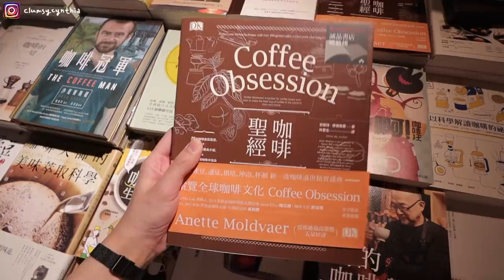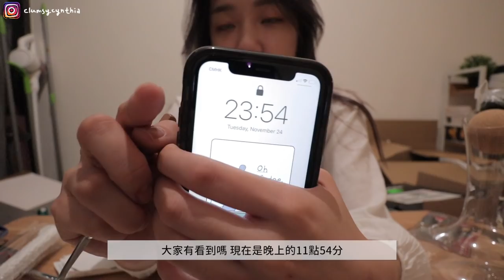香港VLOG | 一個人過了非常幸福的生日🎂 /吃了震驚味蕾的牛排/海邊吹吹風🌊/自己送自己的禮物/開箱男友遠洋寄來的包裹&十萬獎牌🎖😳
今年的生日平平淡淡的過 我覺得很自在很幸福😌
幸好現在科技發達 透過視訊也可以見到遠方的家人朋友們

我的美容療程都是在lady concept，做完facial感覺皮膚真的變好了 也救了我的曬痕QQ
今次做的是嬰兒針(不是侵入性的不用擔心唷)和Auqa Peel，至於曬痕做的是DNA智能九級白～

台灣 香港的朋友都可以訂購唷！詳情可以看IG（明天開始會陸續更新！）

lever-de-la-lune by dan-zeitune (Artlist)
guide-your-wild-eyes by giants-and-pilgrims (Artlist)
fall-in-love-this-christmas by foster (Artlist)
my-caffeine by faith-richards (Artlist)